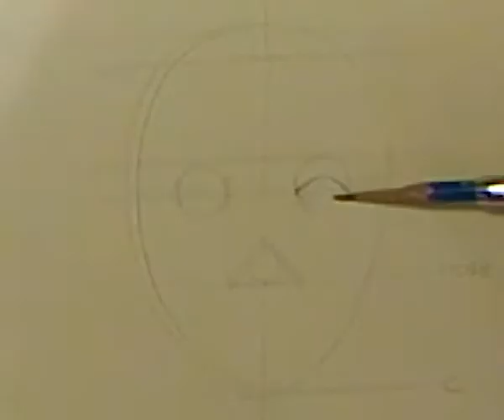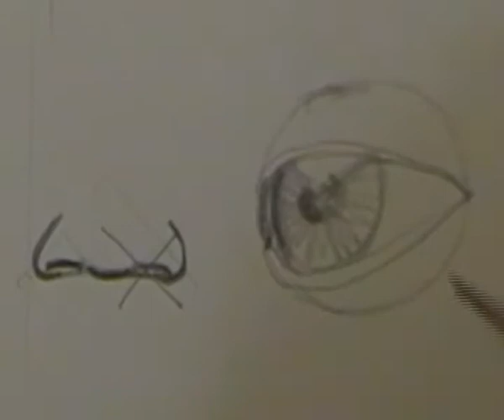How to draw a face x beginners